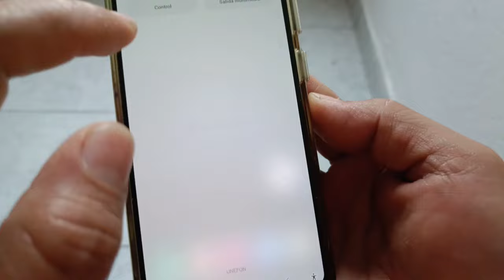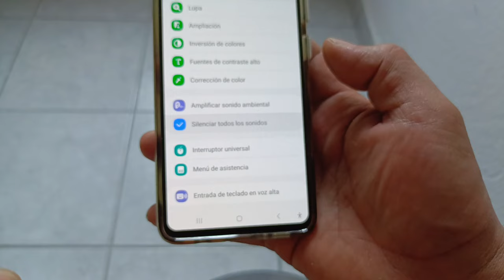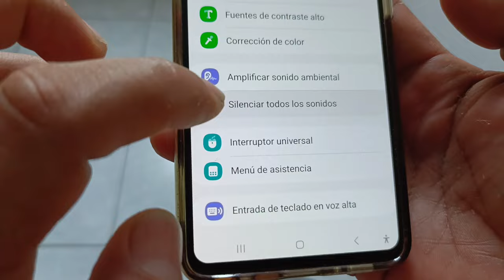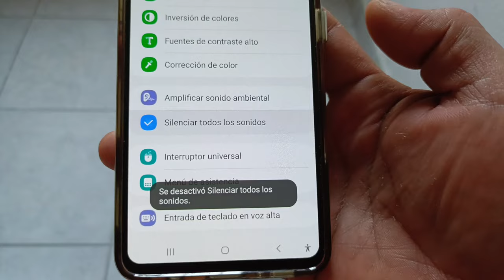Truco Para Samsung Galaxy a51 Mute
En éste vídeo les voy a enseñar a como poner un botón de mute en nuestro teléfono Samsung Galaxy a51,es un botón que prácticamente hace la misma función de un control remoto,al oprimer ese botón nuestro teléfono se queda completamente mudo